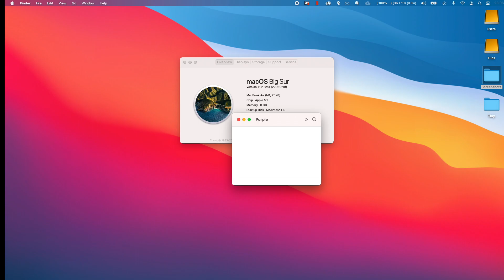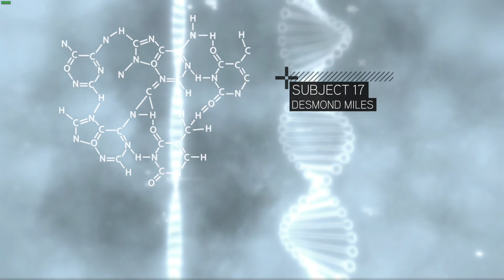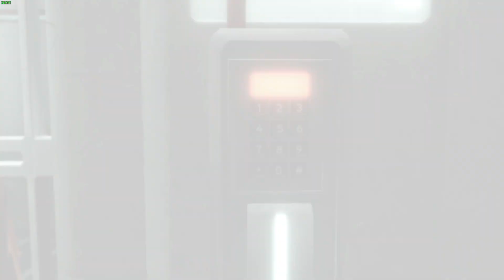Assassin's Creed II - M1 Apple Silicon Parallels 16 Windows 10 ARM - MacBook Air 2020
Assassin's Creed II (Steam)running on Windows ARM under Parallels 16 using 4 CPU cores and 4GB RAM and plays well on MacBook Air 2020 512GB with 8GB RAM and 8 GPU cores.

Install DirectX web runtime, update your Windows ARM build to 21277.